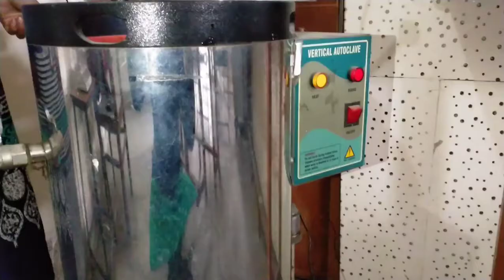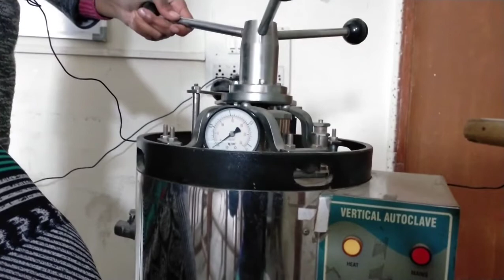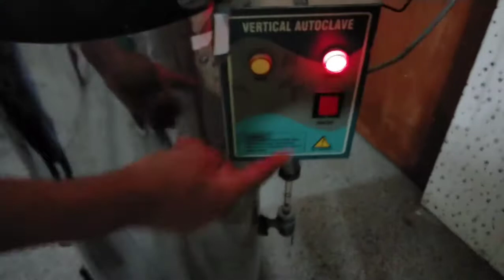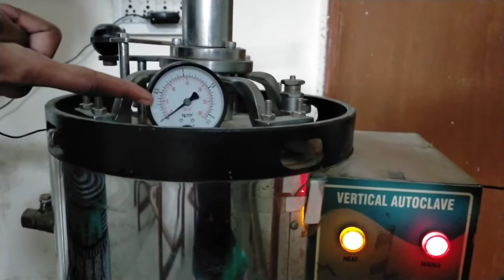Autoclave working | how to Autoclave media and lab glassweres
I hope aapko ye video smjh aaya hoga, agr aapko ye video psnd aaya hai to aap is chennal ko subscribe kijiye video ko like kijiye or comment krke btaiye ki aapko ye video kesa lga ya aapke koi or suggestions bhi h toh!
you can also watch:
how to wrap glassweres for Autoclave: